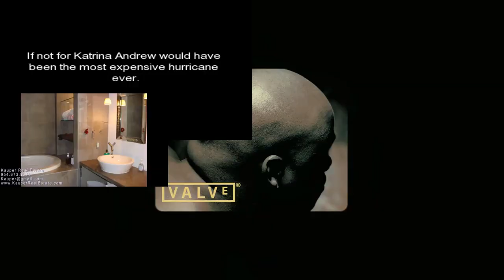[Sparta Remix] (Reupload) Multisource (V13)